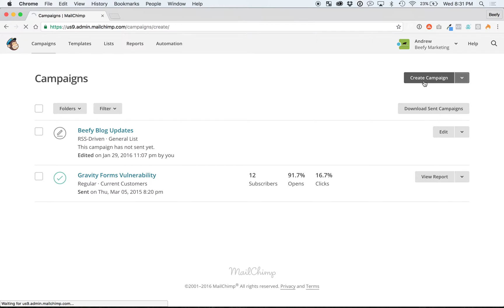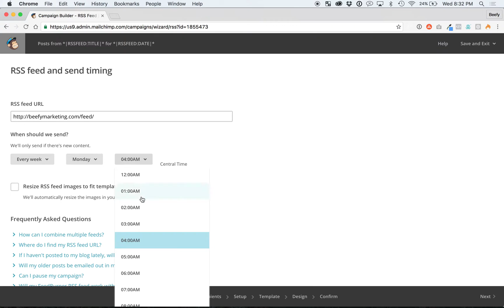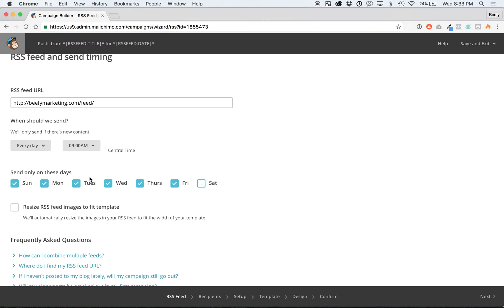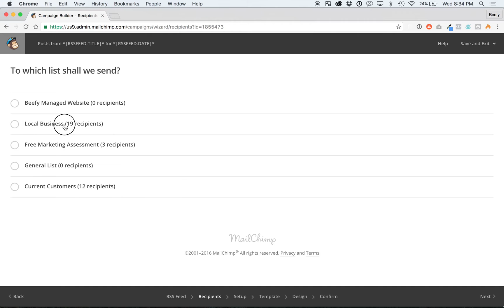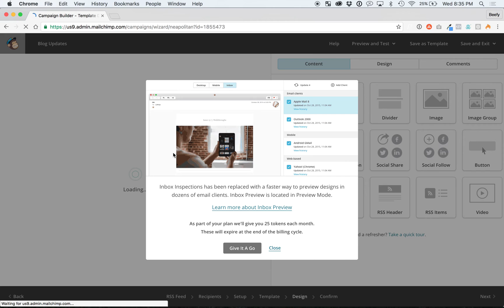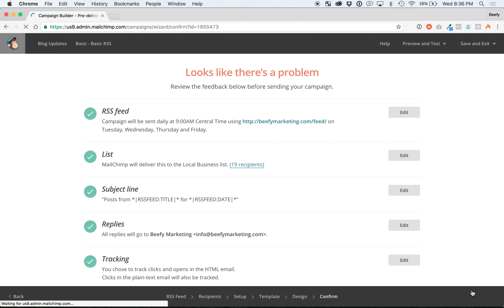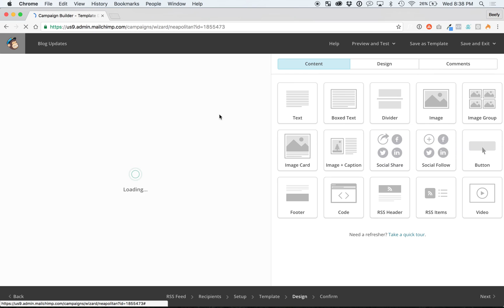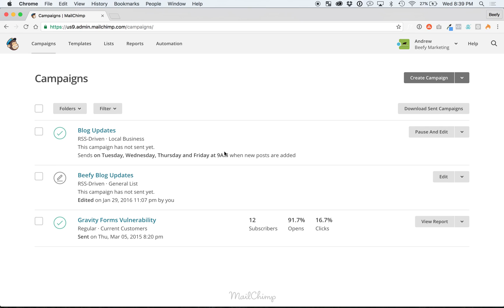How to Setup an RSS Campaign with MailChimp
Join Andrew Brockenbush with Beefy Marketing as he shares how to quickly and easily setup a RSS Campaign with MailChimp.

Get more practical tips & resources to grow your business!

Try our free SEO Keyword Research tool.